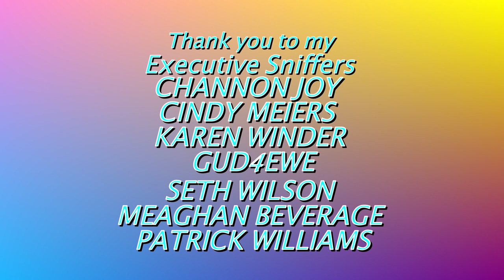DAY ONE WITH A NEW BIRD!